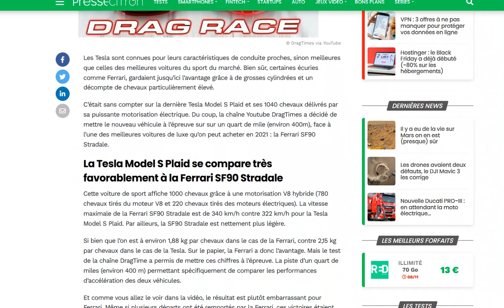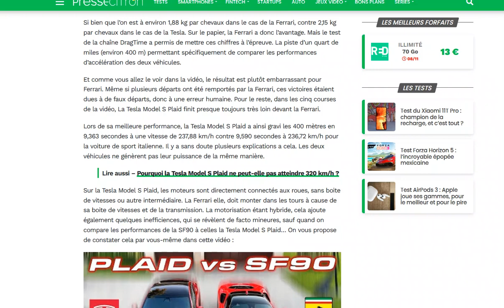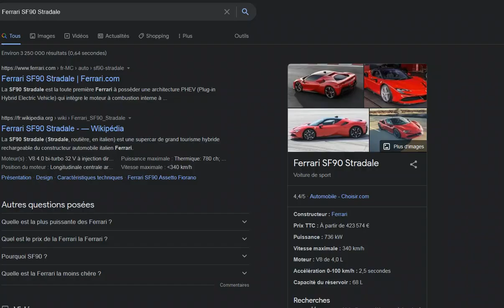DragRace : Une Tesla Model S Plaid affronte une Ferrari SF90 Stradale !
Et le résultat est sans appel.